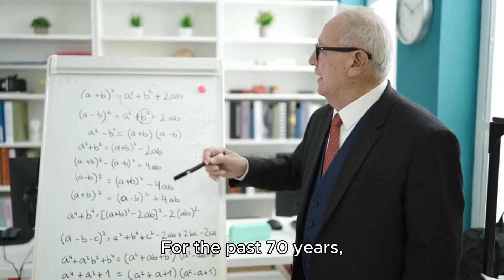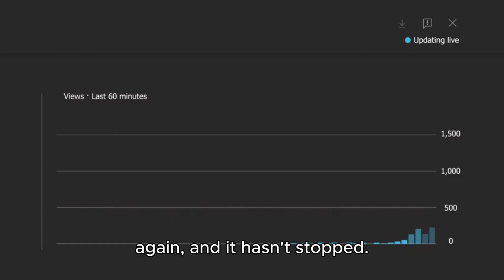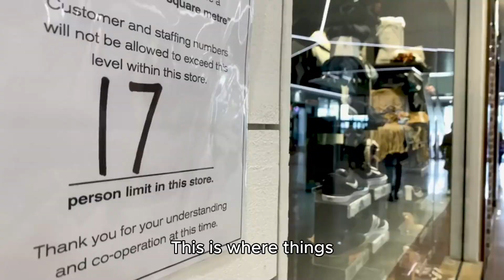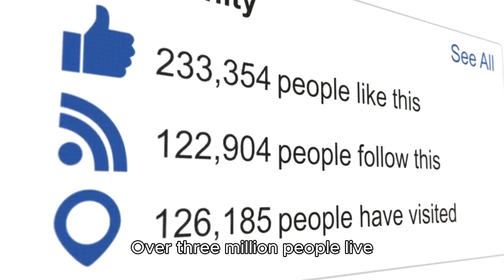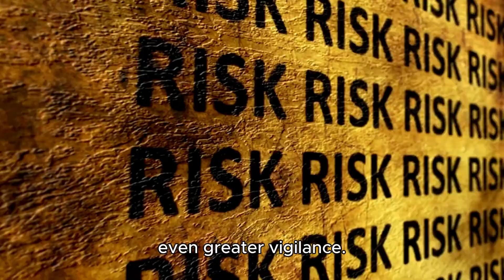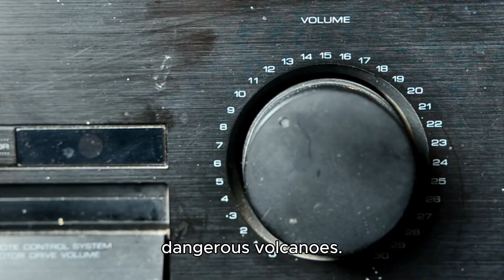Italy's Sleeping Giant: Is The Campi Flegrei Supervolcano Waking Up?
Forget Vesuvius! Just outside Naples, Italy, lies a far larger and more dangerous neighbor: the Campi Flegrei supervolcano. For decades, this massive caldera has been "breathing," with the ground swelling and sinking. But recent, intense earthquake swarms and ground uplift have scientists on high alert, sparking fears of a potential eruption.

This video dives deep into the science behind Campi Flegrei's worrying unrest. We'll explore:

What a supervolcano caldera is and Campi Flegrei's catastrophic past, including an eruption 40,000 years ago that impacted all of Europe.

Bradyseism: The fascinating phenomenon of the ground "breathing" and how recent activity compares to the 1980s crisis.

The weakening crust: New groundbreaking research suggesting the volcano's overlying rock is losing its elasticity, making fractures—and a path for magma—more likely.

The immense threat: Why a major eruption would be catastrophic for the millions living near Naples and could have global climate impacts.

While no one can predict an eruption with certainty, the signs are worrying. Join us to understand the immense power rumbling beneath Italy and how scientists are working tirelessly to monitor this awakening giant.